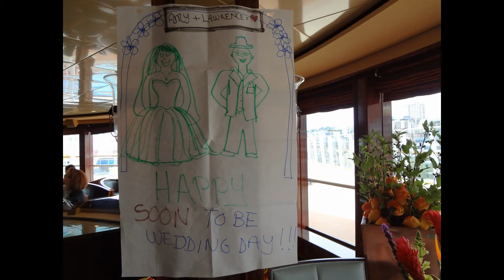Amy and Lawrence 2